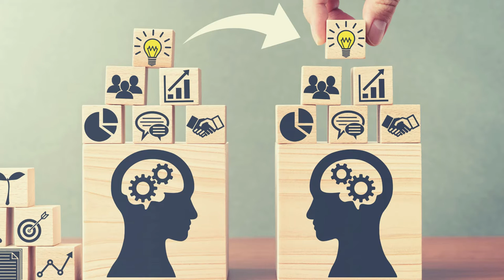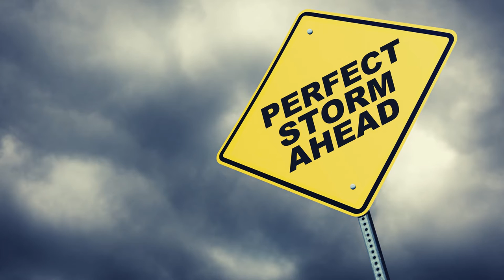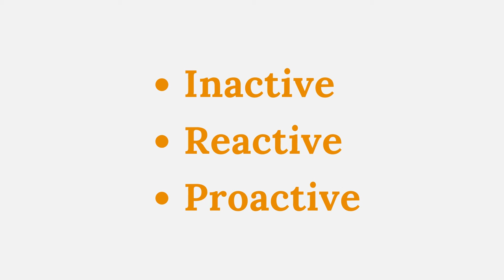Valor Media Episode 71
Where there's smoke, there's fire...but sometimes we forget that in our businesses. Today's episode examines the critical need for us to be vigilant and aware of the seemingly small problems that might unexpectedly flare up as we pursue our mission.